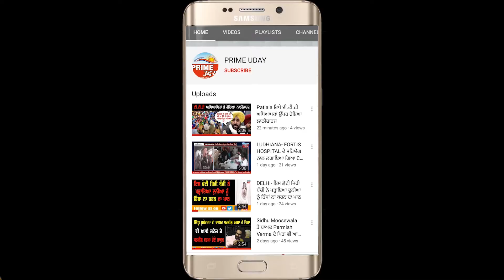ਬਲਾਤਕਾਰ ਦੇ ਦੋਸ਼ਾਂ ‘ਤੇ ਠੰਡੀ ਕਾਰਵਾਈ ‘ਤੇ ਅਕਾਲੀ ਆਗੂ ਢਾਂਡਾ ਦੀਆਂ ਖਰ੍ਹੀਆਂ-ਖਰ੍ਹੀਆ !